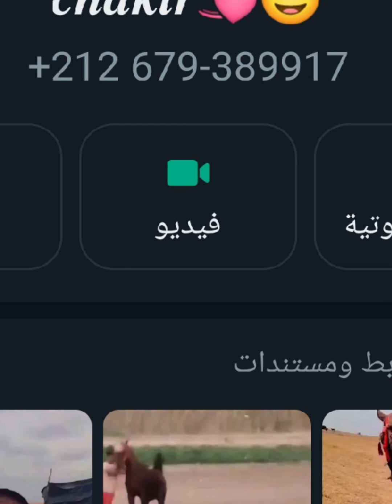جوج خيول وجدع معروضين للبيع واحد عندو 13لسنة تبارك الله